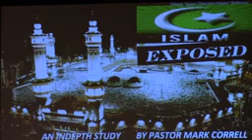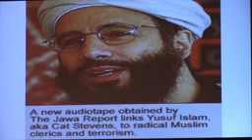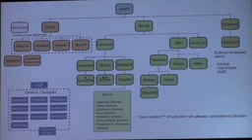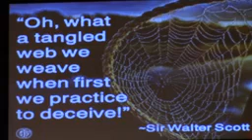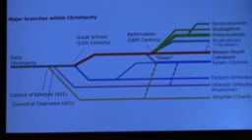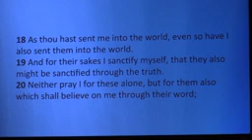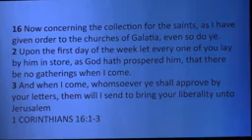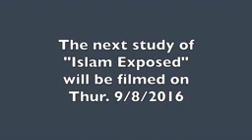5 Islam Exposed Part 5 The Sects of Islam